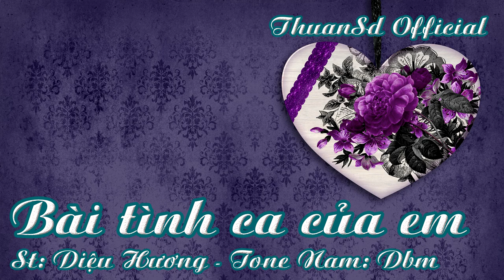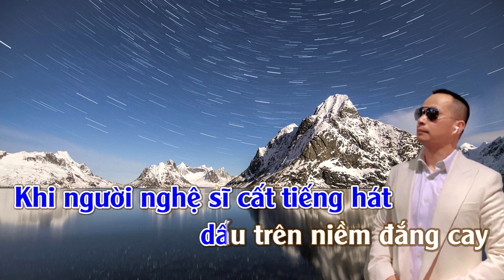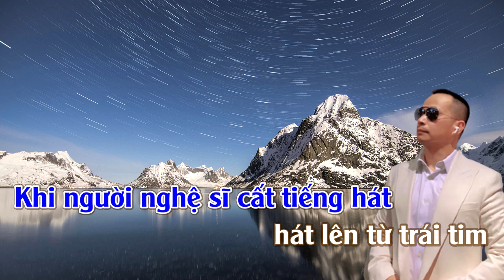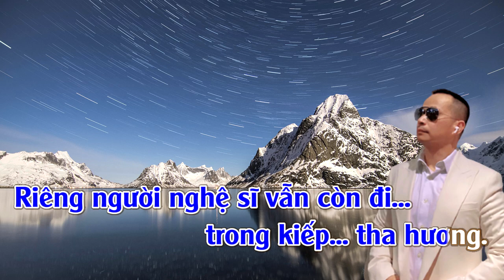Bài Tình Ca Của Em - Tone Nam | ThuanSd Official